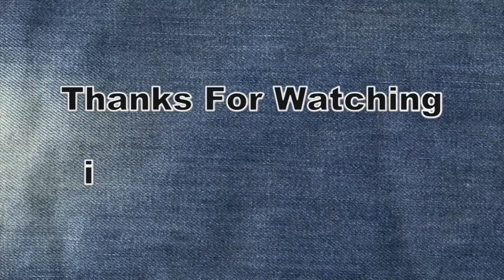Laser Engraving Mastery: Elevating Golf Clubs & Balls with HeatSign Technology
🏌️‍♂️🔍 HeatSign: Where Precision Meets Passion in Laser Engraving

Dive into the world of professional laser engraving with HeatSign! This case study video showcases our state-of-the-art technology, specially designed for laser engraving golf clubs and golf balls. As a leader in marking solutions from China, HeatSign is dedicated to providing products that are not only durable and fast but also versatile and innovative. Discover how we redefine the standard in golf equipment with our advanced laser engravers.

In This Video:

🏌️‍♀️ Laser Engraving Golf Clubs: Experience the precision of our fiber laser engravers as they imprint detailed designs and essential information on golf clubs.
⛳ Laser Engraving Golf Balls: Witness the efficiency of our UV laser machines in branding golf balls, enhancing their appearance while maintaining performance.
🌍 Global Solutions: See why manufacturers and suppliers across North America and Europe trust HeatSign for their laser engraving needs.
💼 Business Advantages: Learn how HeatSign's laser engraving technology can boost your product branding and quality control.
🔗 Interested in our laser engravers?
We're here to provide excellent after-sales service and a laser engraving solution that fits your specific requirements.

Follow us for more insights and demonstrations on laser engraving from HeatSign – Your Professional Marking Solutions Partner.

Laser Engraving Golf Clubs
Laser Engraving Golf Balls
UV Laser Technology
Fiber Laser Engravers
Golf Equipment Marking
Industrial Laser Solutions
Quality Control in Sports Equipment
Advanced Engraving Technology
Professional Laser Marking Solutions
golf ball marking machine
golf ball line marker machine
cnc golf ball marker